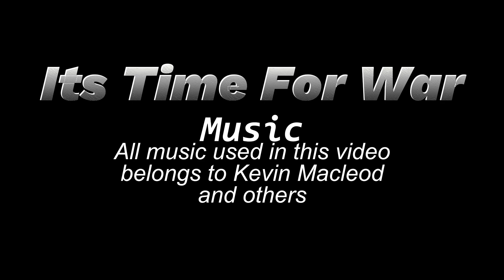TGB Roleplay Season 2 Episode 7 - Time For War Part 1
NEW EPISODE NEW ACTION!